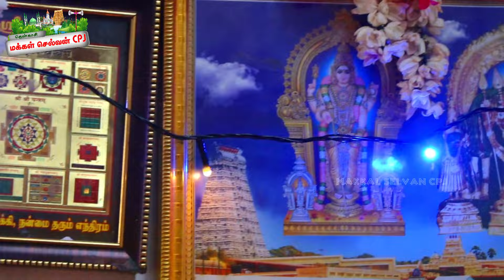கோவில்பட்டியில் பார்ப்பவர்களை சிலுக்க வைத்த ஆஞ்சநேயர் பக்தர்கள் அருள்வாக்கு cell:- #8015700378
ஆஞ்சநேயர் பாடல்கள்,ஆஞ்சநேயர் மந்திரம்,அருள்வாக்கு ஆஞ்சநேயர் வரலாறு,ஆஞ்சநேயர்,ஆஞ்சநேயர் பாடல்,ஆஞ்சநேயர் கவசம்,சிவ வீர ஆஞ்சநேயர்,ஆஞ்சநேயர் வழிபாடு,நாமக்கல் ஆஞ்சநேயர்,ஆஞ்சநேயர் 108 போற்றி,ஆஞ்சநேயர் மூல மந்திரம்,ஆயுள் பலம் தரும் ஆஞ்சநேயர்,ஆஞ்சநேயர் சிறப்பு பாடல்கள்,வீரமணிதாசன் ஆஞ்சநேயர் பாடல்,ஸ்ரீ ஆஞ்ச‌நேயர் ஸ்லோகம்,வாசுதேவ ஆஞ்சநேய மாமா,சனி பகவானுக்கு ஆஞ்சநேயர் கற்பித்த பாடம்,பேய் பில்லி சூனியம் ஒழிக்கும் ஆஞ்சநேயர் கவசம்,அஞ்சேயர் மந்திரம் சுபாஷ்